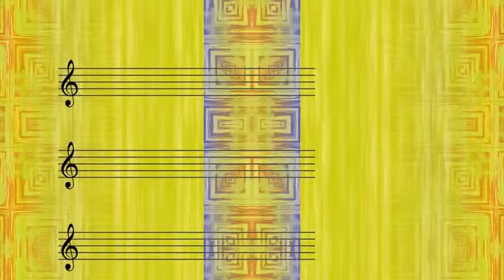Charlie Ventura Quartet - Crazy Rhythm